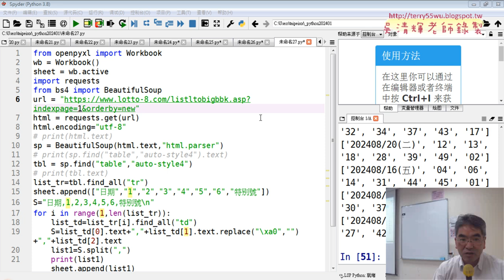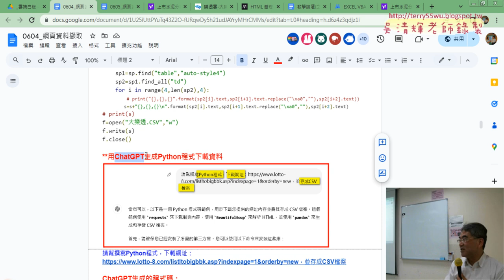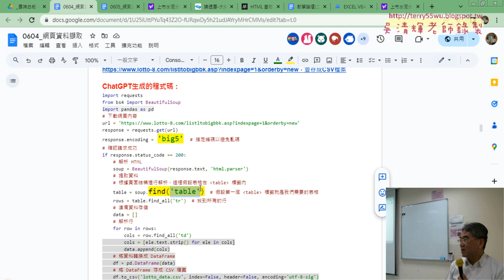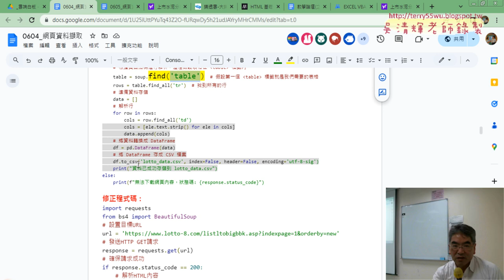07 大樂特所有資料存成EXCEL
01_重點複習與用BeautifulSoup的find_all方法取資料
02_用class與id取的資料內容
03_取的標籤屬性資料(超連結與圖檔)
04_取的大樂特歷史資料標籤與類別與取的文字
05_取的大樂特歷史資料與存成CSV
06_取的大樂特歷史資料與存成EXCEL
07_大樂特所有資料存成EXCEL

吳老師  113/11/20